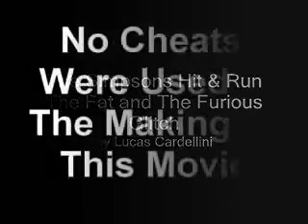The Simpsons Hit & Run The Fat and The Furious Glitch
A glitch in the last mission of level 1 in The Simpsons Hit & Run, that makes it easy to complete without using any cheats.